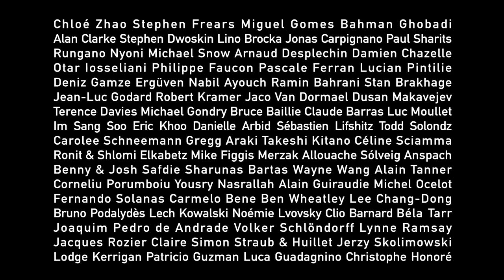Bande-annonce Quinzaine des Cinéastes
Olivier Jahan

Graphisme
Manu Gondeau
Julien Pinot

Musique
Cyril Moisson
Piano
Frédéric Fortuny

Mixage
Matthieu Deniau